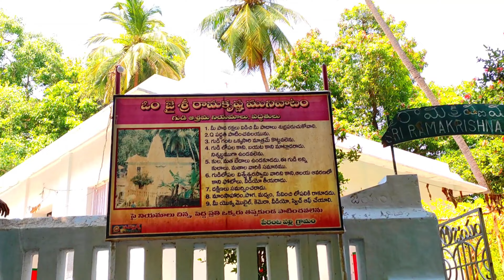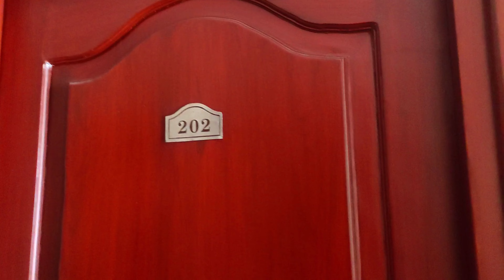Papikondalu tour | Alluri Sitarama Raju Place | Papikondalu boat journey Full information | Vlog 43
Skip to 6:18
Boat Journey starts at 6:18 ( with information )